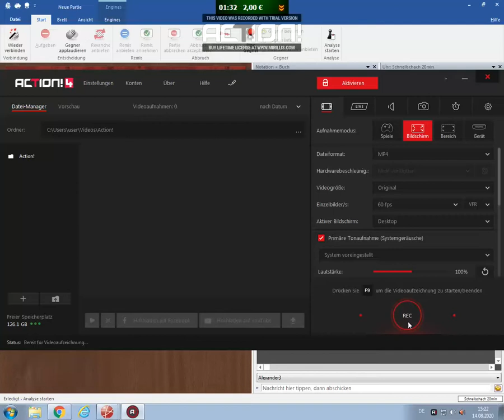Damenbauerspiel....Ich und Stockfish finden ein glückliches Remis! (Stockfish 10!)